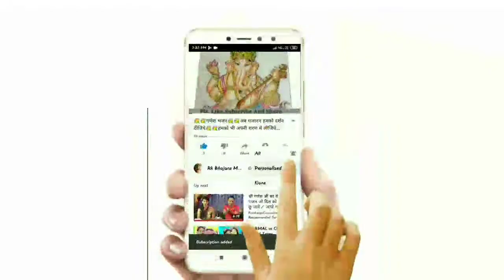💐💐गणेश चतुर्थी स्पेशल💐 पहले मैं तुमको मनाऊँ,गौरी के लाला🙏(इन्ही लोगों ने ले लीन्हा दुपट्टा-तर्ज)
फल